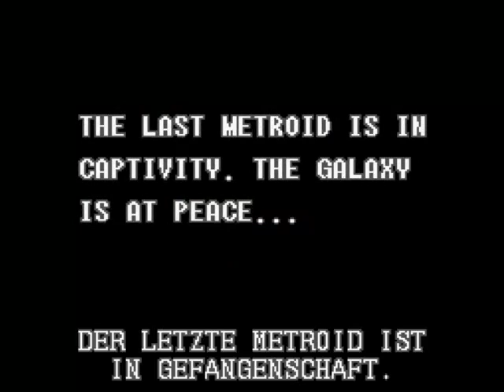Let's play Super Metroid 3 (100% Items + all secret moves) german Part 01 - Frauenpower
Part 01 - Wir sind Samus Aran, Kopfgeldjägerin im Strampelanzug